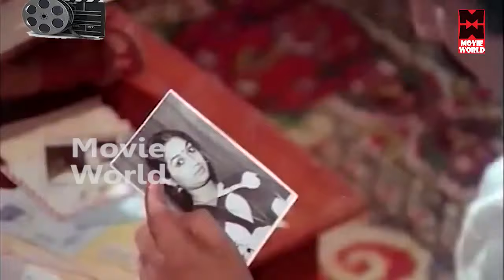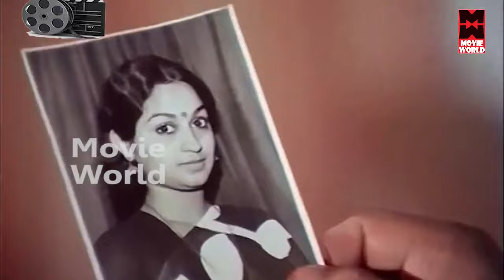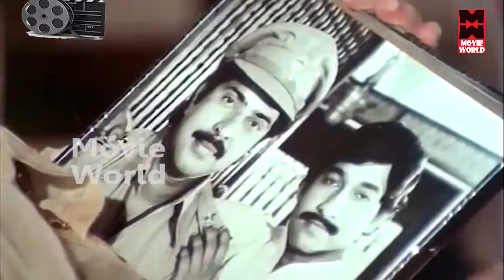Amrutha Geetham Malayalam Full Movie # Mammootty Malayalam Full Movie # Malayalam Movie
Follow Our Whatsapp Channel Amrutha Geetham Malayalam Full Movie # Mammootty Malayalam Full Movie # Malayalam Movie

Welcome to Malayalam Full Movies You Tube Channel

|| ANTI-PIRACY WARNING ||

*COPYRIGHT PROTECTED*